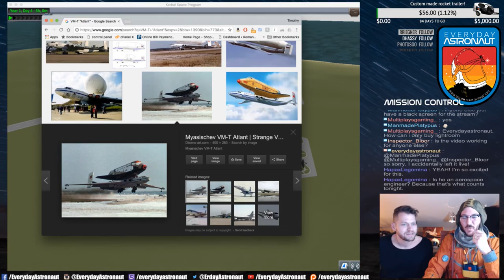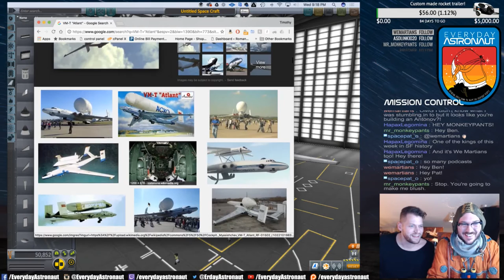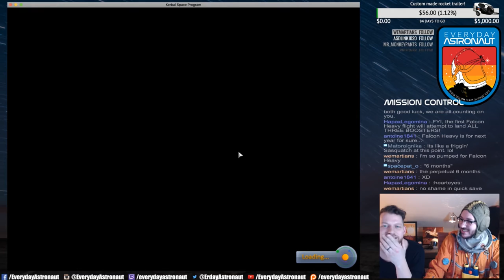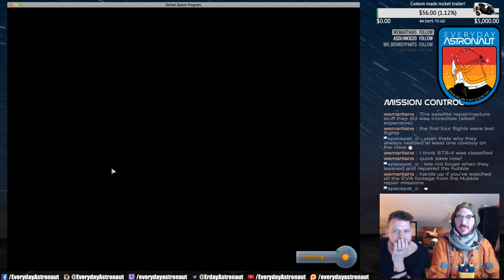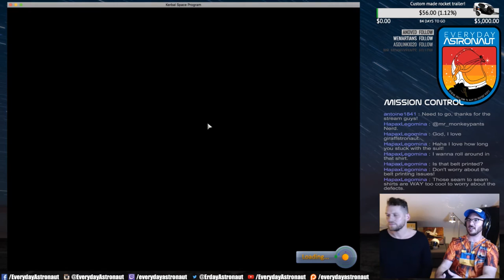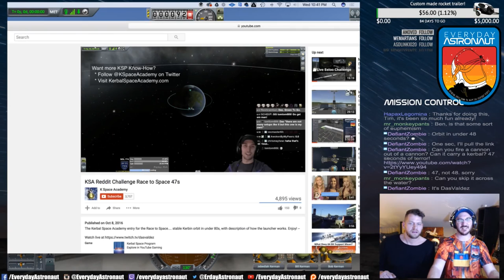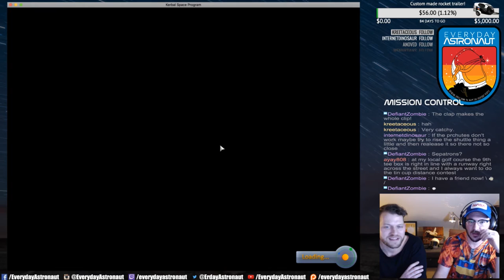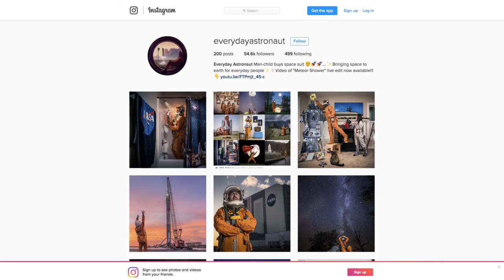S1 E1: This Week in Spaceflight History - Myasishchev VM-T Atlant (Jan 6, 1982)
Each week I take The Orbital Mechanics podcast's series "This week in Spaceflight History" and I recreate the mission in Kerbal Space Program with my friend Jacob. This week's mission was to fly the Myasishchev VM-T Atlant with cargo from one runway to another runway.

Tune in LIVE ever Wednesday at 9:00 Central (3:00 UTC) to join the action

Make sure and check out the Orbital Mechanics Podcast each week to get the run down on the mission!